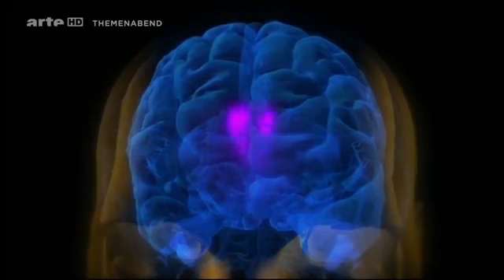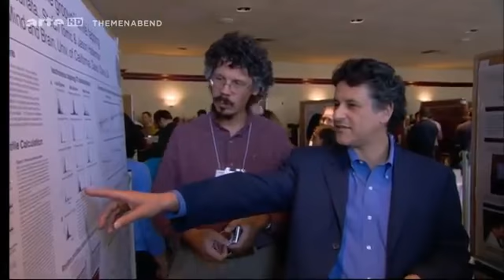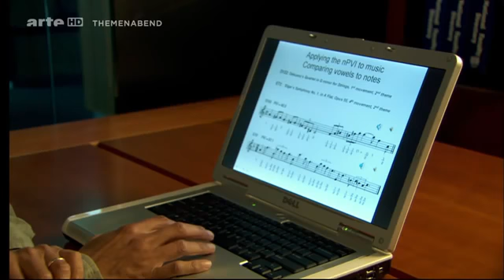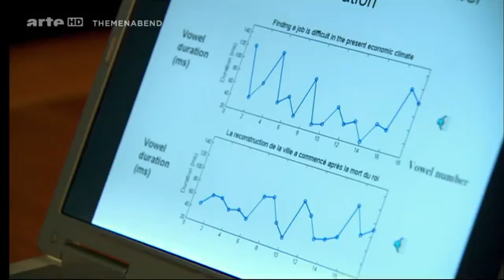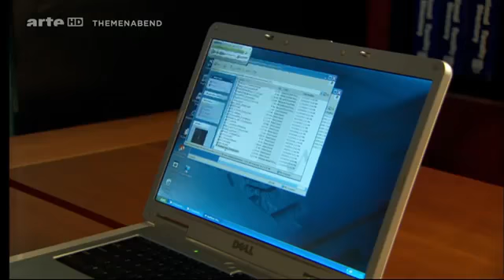Musik im Gehirn 6/6